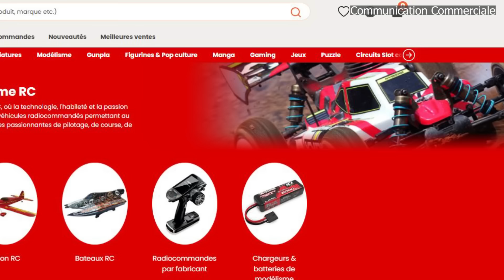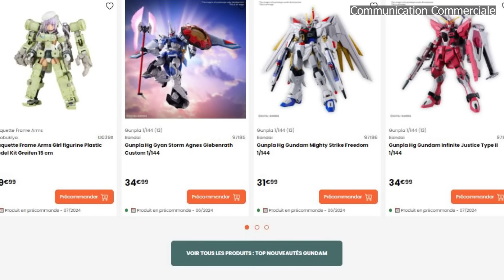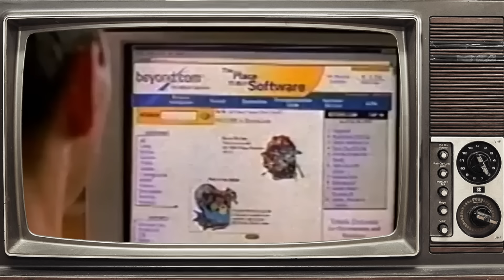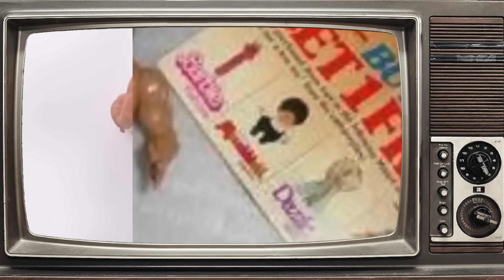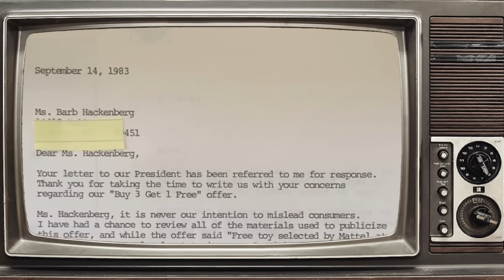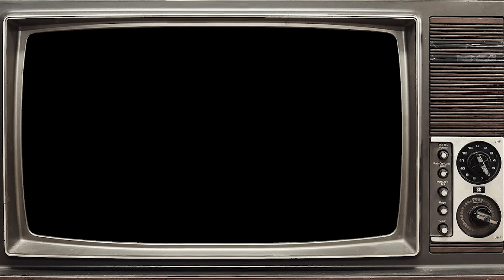Un JOUET tellement RARE qu'il n'existe PAS ? (ArkeoToys)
Et si le vrai trésor était au fond de nos cœurs ?
1001 Hobbies, la boutique en ligne pour tous les passionnés, vous propose près de 30 000 références avec du modélisme, des figurines et évidemment des Jeux !

ArkeoToys s'intéresse à l'un des Jouets les plus collectors du XXe siècle. Véritable serpent de Mer, ce Musclor d'un genre unique a fait frémir les amateurs!
Le Barbare d'Eternia a troqué sa chevelure blonde contre une tignasse chatain !
Un Jouet inconnu et forcément RARE et cher ! (Ces gens là n'ont pas de manières)
Mais d'où vient il ?
Comment s'appelle t'il ?
Mattel avait il quelque chose à cacher ?
Un mystère résolu il y a peu grâce à l'acharnement d'un homme !

ArkeoToys revient à son rythme de croisière avec 2 vidéos par semaine  !

ArkeoPark revient du fond des âges farouches dans quelques jours pour les contributeurs !